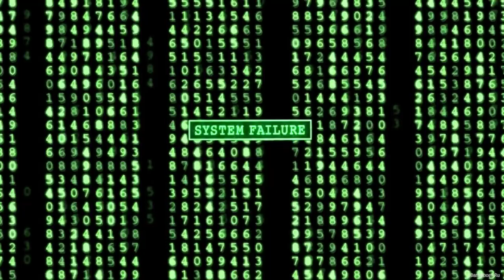DILER ŻYCIA = Nowy towar prosto od Grubego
DOCENT "56 Gdzieś pośrodku Nieskończoności... Nie zapomnij im powiedzieć...